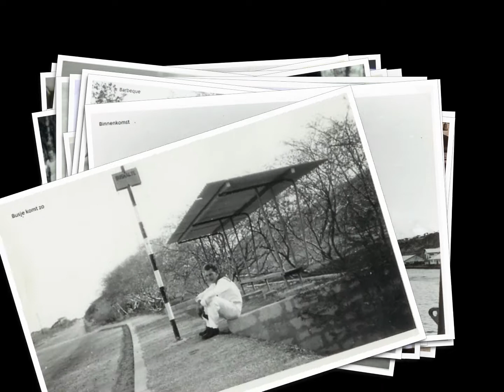van Ewijck 63 deel 2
Ingezonden fotos uit 1963
deel 2